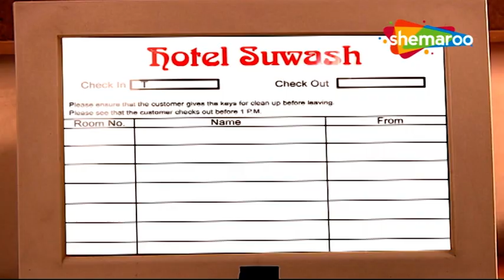CID - The Mystery of the Dead Thief | Hindi Crime Stories | ACP Pradyuman-Daya-Abhijeet-Fredrick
Watch the CID team solve various mysterious cases with their attention to details

About CID:
भारतीय टेलीविजन पर पहली रोमांचकारी खोजी श्रृंखला टी-नाटकीय और बिल्कुल अप्रत्याशित है, सी.आई.डी. पिछले ग्यारह वर्षों में दर्शकों को आकर्षित किया है और अपने रोमांचक कथानकों और उत्साह के साथ दर्शकों को अपने टेलीविजन सेटों से बांधे रखता है। इसके तेज-तर्रार भूखंडों में आपस में जुड़ी व्यक्तिगत चुनौतियाँ भी हैं जिन्हें सी.आई.डी. ड्यूटी के नाम पर टीम को नॉन-स्टॉप एडवेंचर, जबरदस्त दबाव और जोखिम का सामना करना पड़ता है। श्रृंखला में जांच, पता लगाने और रहस्य से निपटने वाली हार्ड-कोर पुलिस प्रक्रियात्मक कहानियां शामिल हैं। धारावाहिक के नायक एसीपी प्रद्युम्न [गतिशील शिवाजी साटम द्वारा अभिनीत] के नेतृत्व में पुलिस बल के अपराध जांच विभाग से संबंधित पुलिस अधिकारियों का एक कुलीन समूह है। जबकि कहानियां प्रशंसनीय हैं, पुलिस द्वारा सामना की जाने वाली नाटकीय साजिश और तकनीकी जटिलताओं पर जोर दिया गया है। हर स्तर पर, साजिश दिलचस्प मोड़ लाती है और अधिकारियों को आगे बढ़ने के लिए बदल देती है क्योंकि वे अपराधियों को ट्रैक करते हैं, जिनके नेतृत्व में छोटे से छोटे सुराग होते हैं।